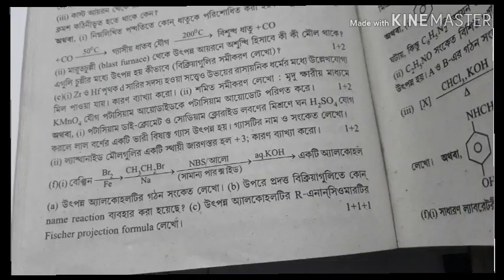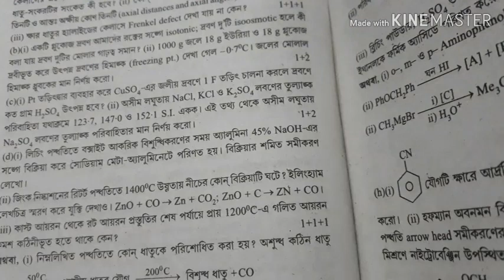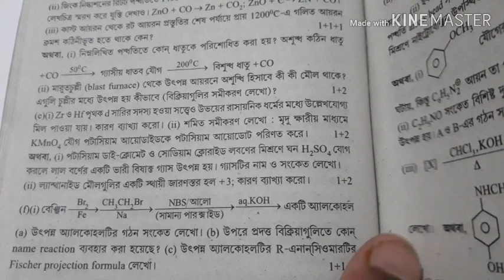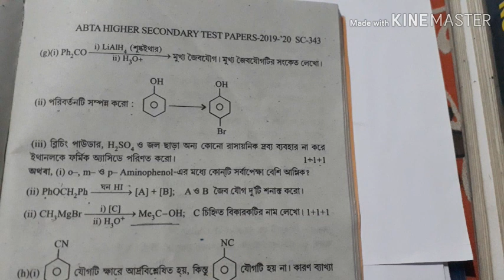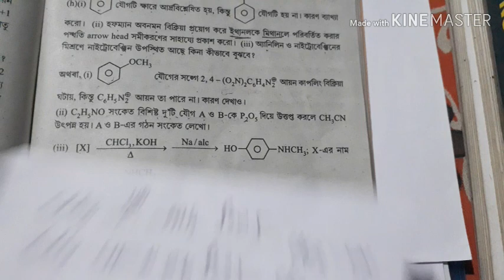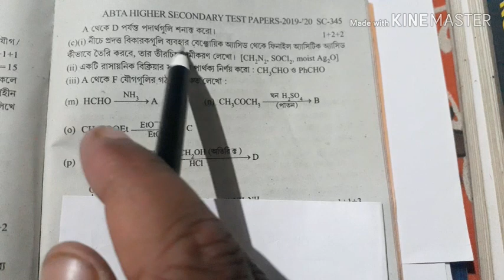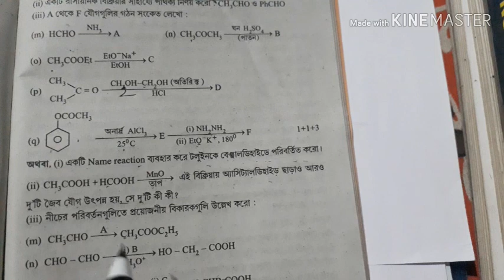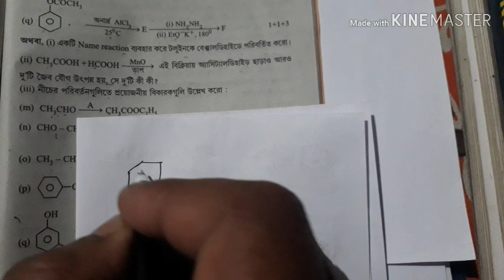ABTA TEST PAPER // Chemistry solution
Organic solution
ABTA TEST PAPER 2020
Chemistry (H.S)